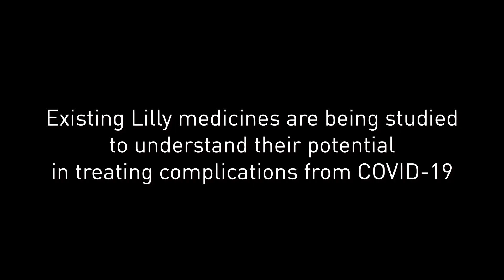Duane's Story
During the COVID19 pandemic, our purpose has never been more important. We are committed to studying existing Lilly medicines to help understand their potential in treating patients like Duane.